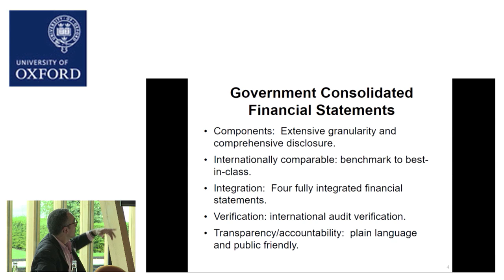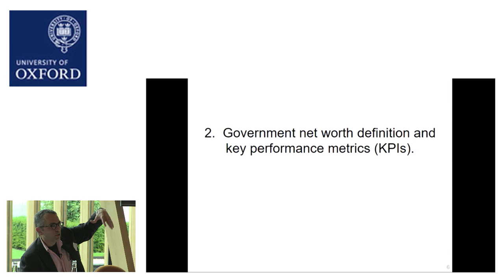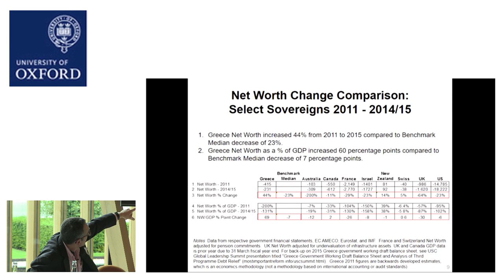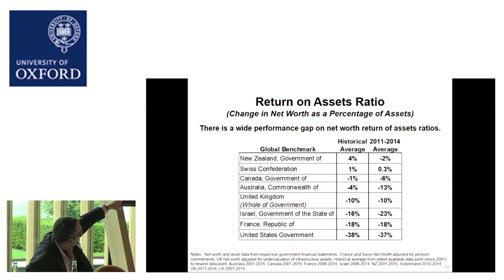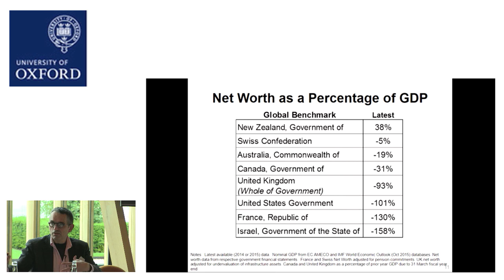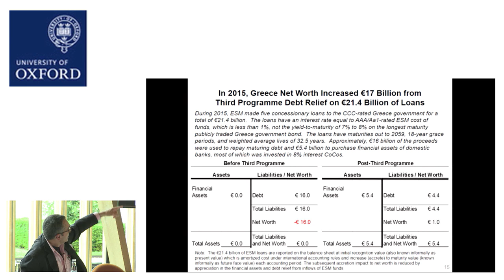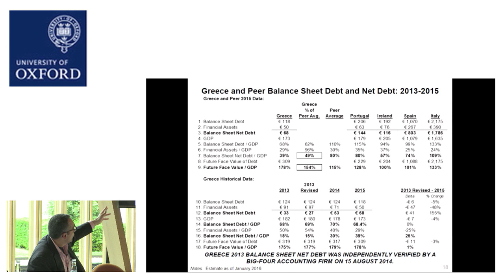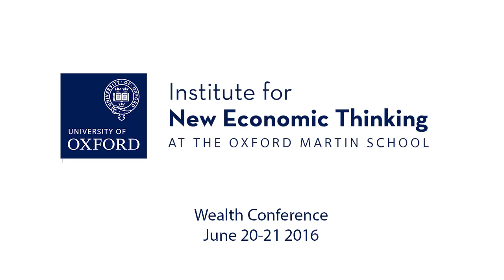Panel on Public Wealth Management (Wealth Conference, Day 1, 14-14:45)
In recent decades, governments have largely focused on public debt. Public wealth, however, is largely overlooked and larger than many think. In this discussion, the panelists present on the value of public wealth - theory, balance sheets, financial statements.

Chair: Willem Buiter (Citi)

Panelists:
Pierre-Alain Pionnier (OECD)
Paul Kazarian (Japonica Partners)